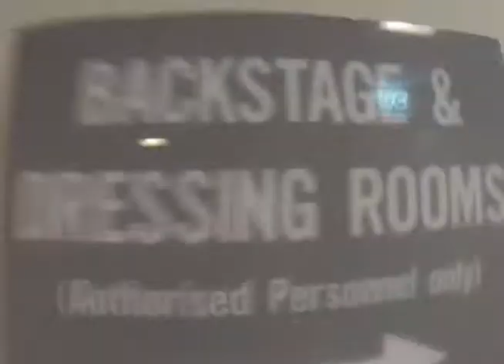Strictly Dance Zone 2014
Hey there!
Just a little bit of this and that of what we do!